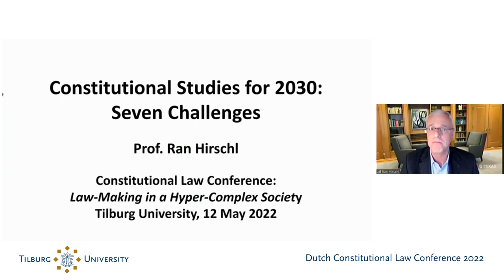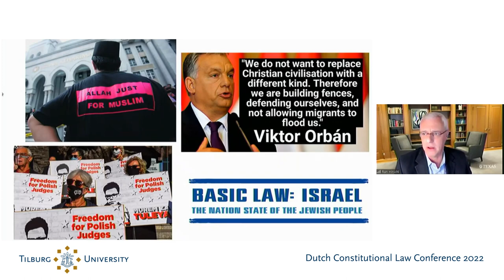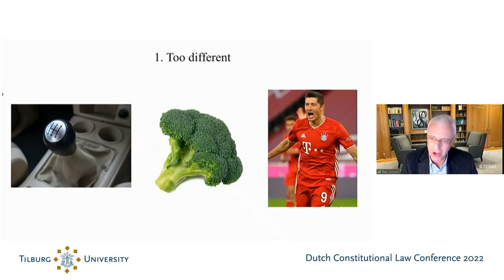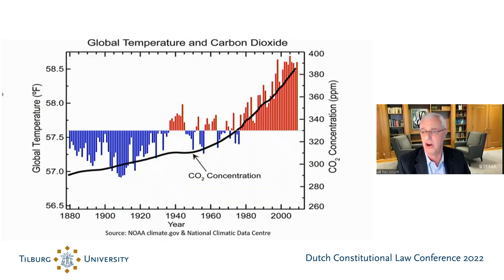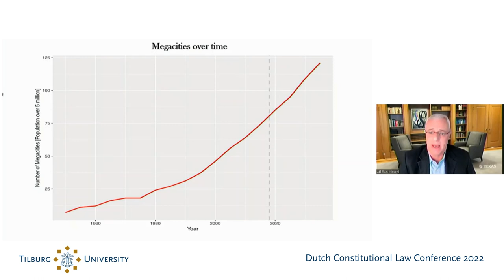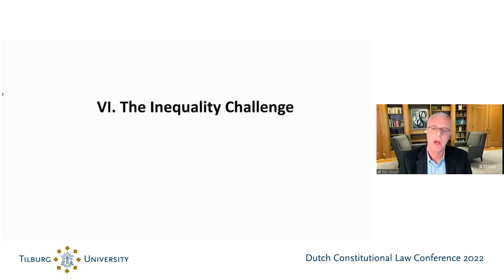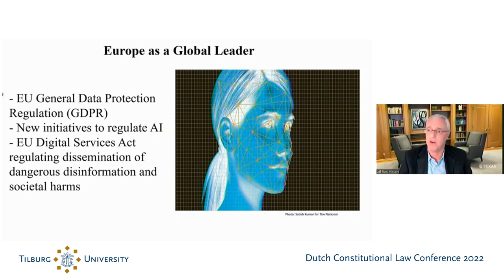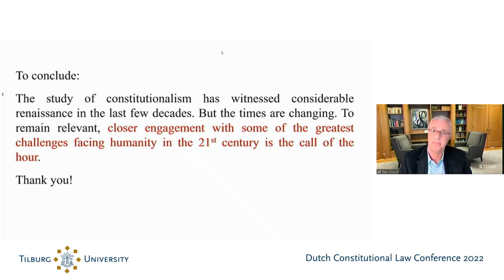Keynote speech Prof. Ran Hirschl ‘Constitutional Studies for 2030’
On Thursday 12 May 2022, Prof. Ran Hirschl (Professor of Government – Earl E. Sheffield Regents Chair – The University of Texas at Austin, Law School) delivered the keynote speech ‘Constitutional Studies for 2030: Seven Challenges’ at the Dutch Constitutional Law Conference 2022 at Tilburg University (Department of Public Law & Governance). The session was moderated by Dr. Jurgen Goossens.